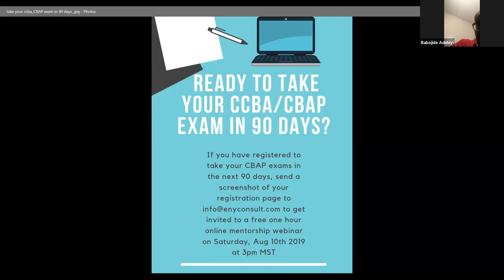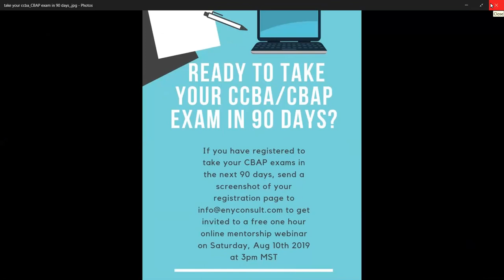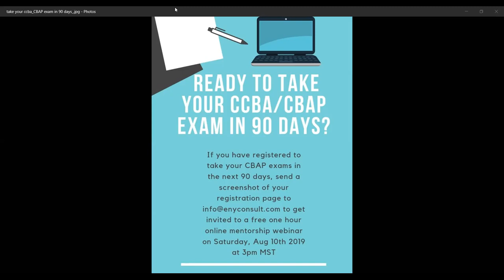Passing the CCBA/ CBAP exams at first attempt- Links to Free BA Training in the description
This live webinar session was held to help aspiring CBAP exam participants with tips and guidance on how to pass the exam at the first attempt. We had CBAP mentors and a recent CBAP share experiences on passing the exam at the first attempt.

Do you want to get your dream job as a Business Analyst?